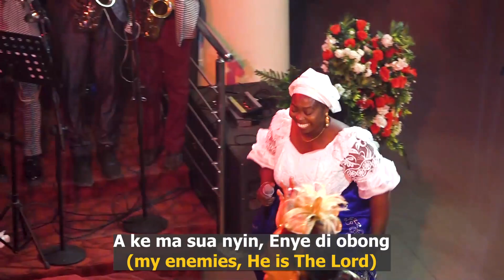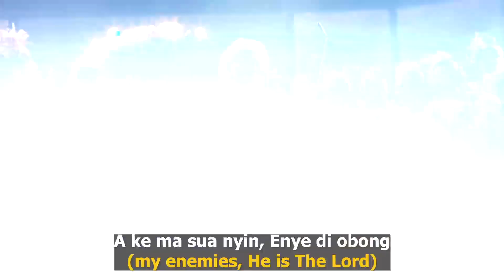2022 Carol Service | Akwa Idara | Ministering: RCCGTGSP Voice of Life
This is the official channel of RCCG, The Good Shepherd's Pasture; a parish of The Redeemed Christian Church of God situated at No. 232/234, Herbert Macaulay Way, Alagomeji, Yaba, Lagos, Nigeria.

We are a loving and vibrant multi cultural church blessed with over 3,000 worshippers at our center every Sunday.

God's Special People, as we are fondly called invites you to worship with us and partake in the word in an atmosphere of God's presence.